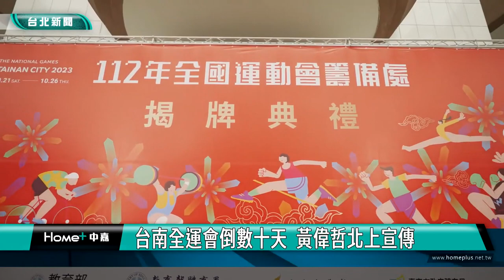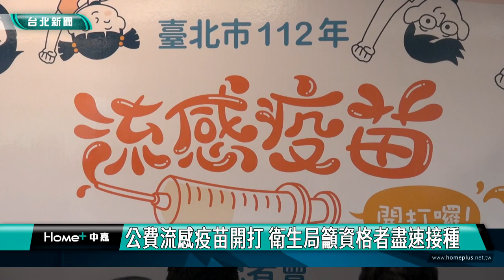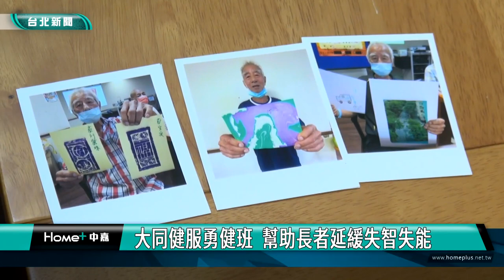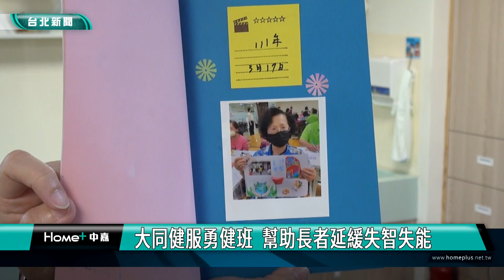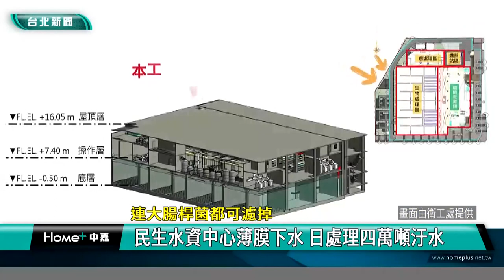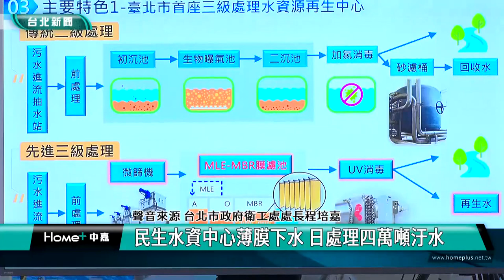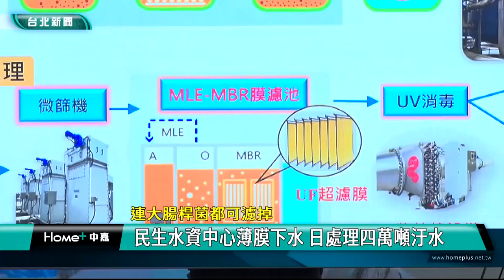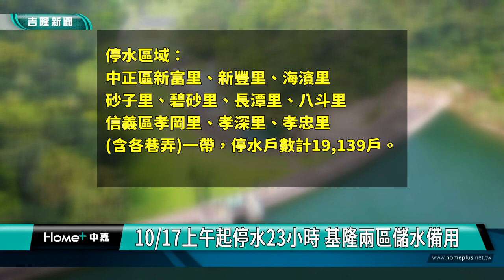中嘉台北新聞-20231012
00:20 台南全運會倒數十天  黃偉哲北上宣傳
07:18 女童施打流感疫苗後爆哭 蔣萬安急抱起安撫
13:55 大同健服勇健班  幫助長者延緩失智失能
20:54 國家新城福德宮建宮45年 林右昌贈匾憶兒時
26:00 民生水資中心薄膜下水 日處理四萬噸汙水
31:55 龍鳳公園落成典禮 各界鄉親參與熱鬧非凡
38:26 中山分局治安會議  宣導反毒.打詐.查賄
43:52 市長宣布不辦跨年 改12/23辨聖誕晚會
46:09 看好基隆塔未來商機 複合式咖啡廳亮麗登場
49:52 10/17上午起停水23小時 基隆兩區儲水備用
51:48 日本中能登町長來訪 謝國樑盼深化教育交流
55:21 隱匿在巷弄內的顏家古厝 百年紅磚三合院

臉書追起來
Home 中嘉- 吉隆有線電視

趣聞不漏接
吉隆官網(中嘉新聞)

喜歡看電視?